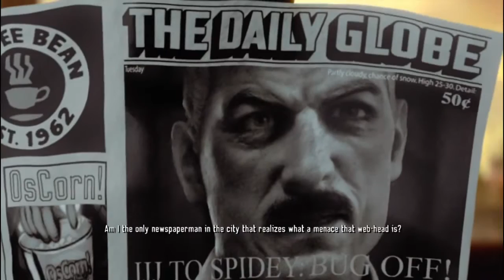THE DEATH OF SPIDEY?! // Spider-Man Edge Of Time — Walkthrough Part 1 {Xbox 360}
I JUSt Wanted tO PlaY.